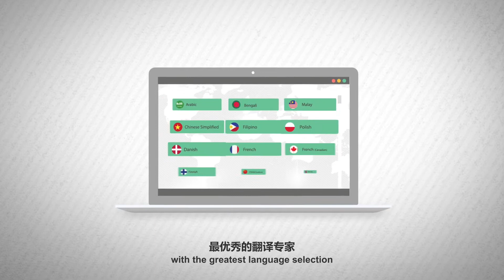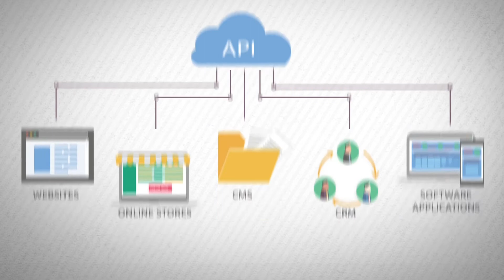Mars translation(CCJK Technologies brand)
Duly incorporated in 2002, CCJK Technologies Co., Ltd. (CCJK) now has 14 subsidiaries (both in China and abroad) with the mission to provide one-stop services for translation and localization. We are fluent in more than 230 languages. As an ISO-certified language service provider and the only official GE language service provider in Asia, we specialize in language solutions for global businesses, including Fortune 500 companies. We play a leading role in the translation and localization industry.
Powered by technology research and development and nearly five years of innovation, our R&D team has produced a variety of translation tools and management platforms tailored for the translation industry. Supported by Internet technology, we provide our customers with one-stop solutions in various fields, including translation, interpretation, recording, audio capture, desktop publishing (DTP), websites and apps localization, E-learning platform development and translation, speech-to-text, subtitles translation, data annotation and collection, instructions writing, etc.
We select our translators by the highest standards and continuously expand our talent pool. By virtue of our language project management process, we provide tailored solutions to meet different demands.